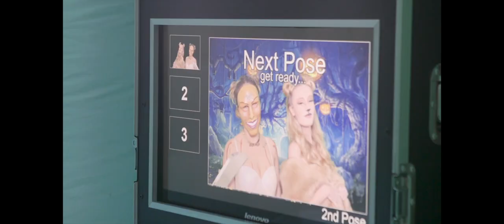BARN PARTY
BARN PARTY  IS ONE OF 11 INSTRUMENTAL TRACKS FROM MY ALBUM NIGHT COUNTRY ROADS
PRODUCED BY NEWKIRKKEZI  NOW STREAMING ON ALL MAJOR PLATFORMS